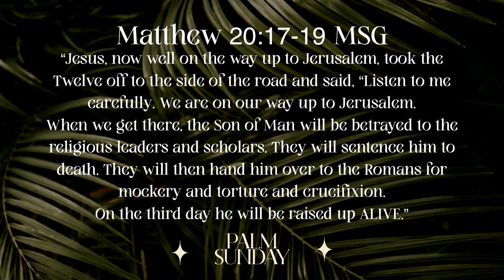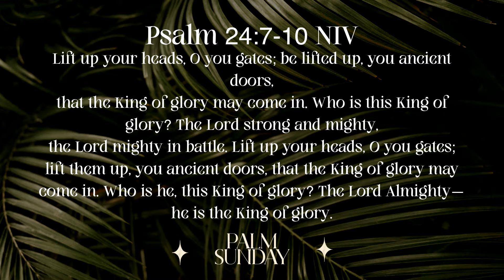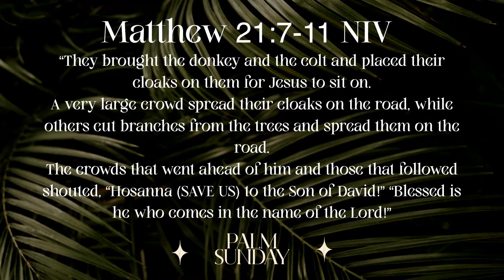NOT WHAT I EXPECTED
C3 Church Las Vegas | Ps Mayra Rodriguez | NOT WHAT I EXPECTED  |
Augustine wrote-
Jesus Christ is not valued at all until He is
valued above all.

Use our official hashtags on all your posts ilovemychurch​​ c3churchlv​​ c3athome​​ lasvegas​​ pastormarior​​ pastormayrar​​ irresistiblechurch​​ relevantchurch​​